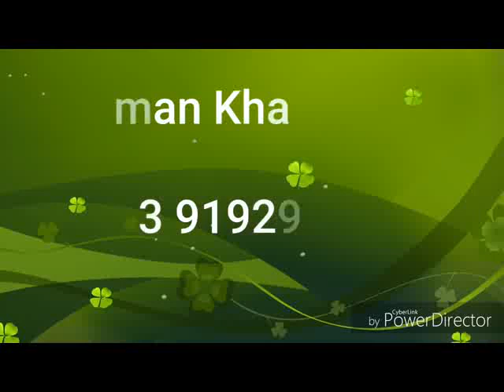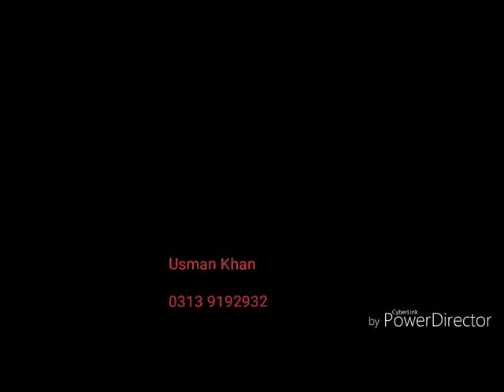Karan Khan New Ghazal 2018 - Ta Da Ghwagoono Walai - Karan Khan New Song 2018 - Pashto New Song 2018